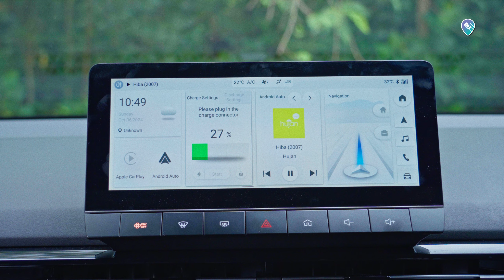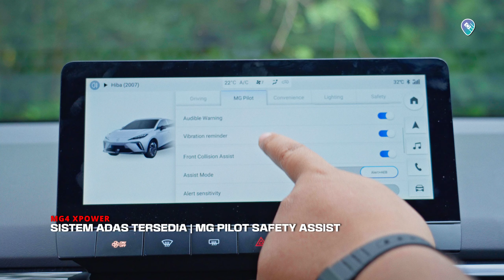MG4 XPower - Memang Bedesup!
Car for sales in malaysia l New Cars, Used Cars & Recon Cars

Facebook (ENG):

 / caricarz.my
Facebook (BM):

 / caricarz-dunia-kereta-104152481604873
Facebook (CN):

 / caricarzcom-%e6%89%be%e8%bd%a6%e5%90%a7-10...

 / caricarz

Customer Careline - 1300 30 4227 (Monday to Friday) 10AM-6PM